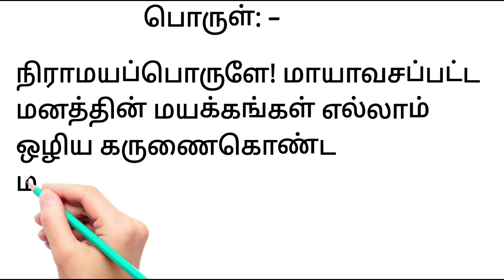குணங்குடி மஸ்தான் சாகிபு நிராமயக்கண்ணி12